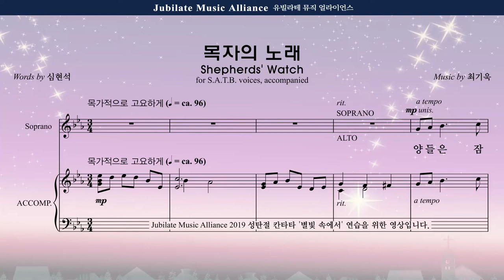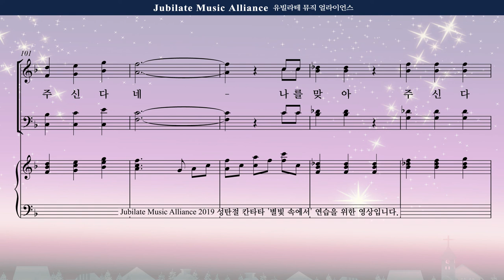[성탄절 칸타타] 최기욱 '별빛 속에서' 06. 목자의 노래(Shepherds' Watch) Alto